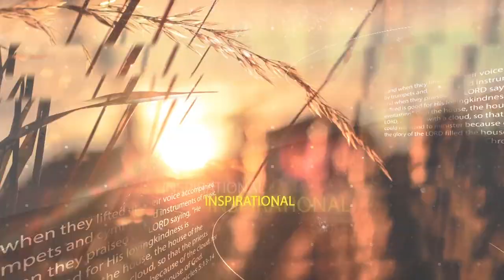Apostle Nicky | Practical Leadership Principles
We believe that you will encounter Gods supernatural power!